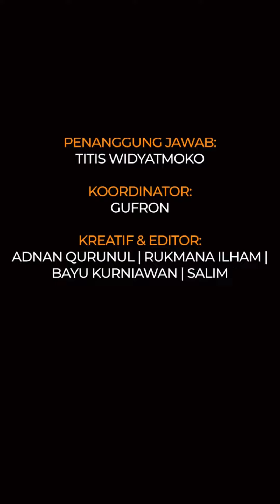Kerjaannya ngelawak bisa punya rumah megah, potret hunian Babe Cabita ada kolam ikan koi